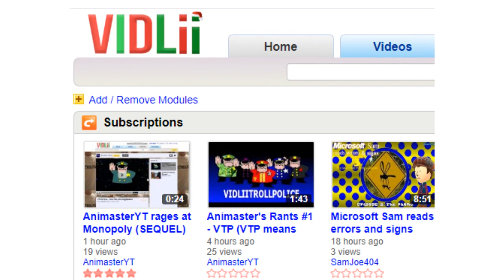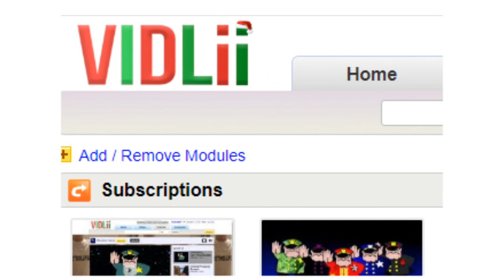[22.12.2019] nothing wrong on vidlii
VidLiiТrоllРоliсе can also еаt а diсk, their alter-ego personas might come to an end soon